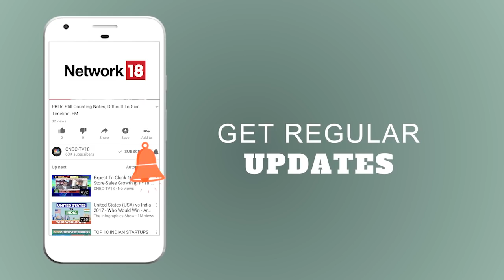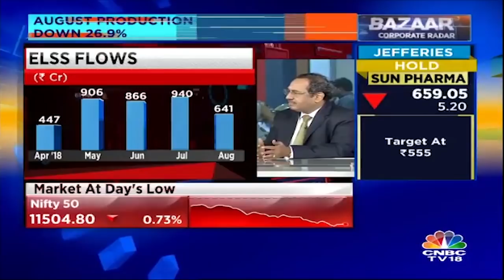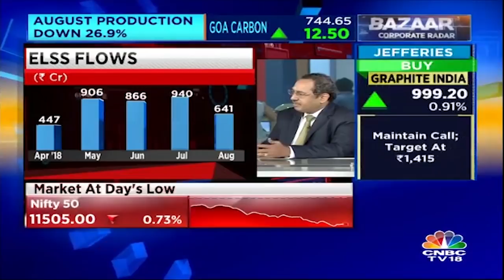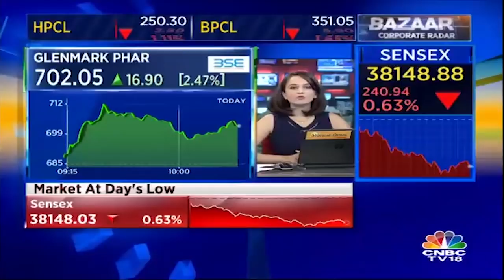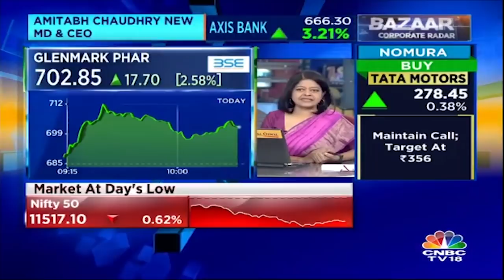A Balasubramanian: Dip In Mutual Fund Flows In August Due To Market Volatility | CNBC TV18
Inflows into equity mutual funds declined for the fourth straight month in August. Total equity inflow fell 11.4 percent month-on-month to Rs 8,375 crore in August, according to data released by the Association of Mutual Funds in India.
A Balasubramanian, CEO of Aditya Birla Sun Life AMC, spoke to CNBC-TV18 about the equity inflows and outlook.